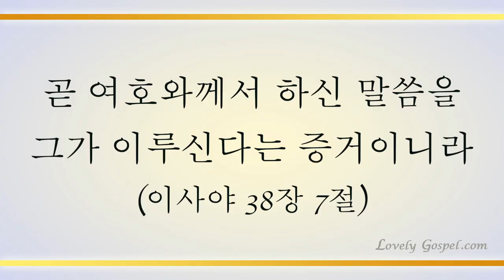이 눈에 아무 증거 아니 뵈어도(Down in the Valley Where the Mists of Doubt Arise)545장-루카스(Lukas)/(Pf:나정현)(편곡:루카스)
'곧 여호와께서 하신 말씀을 그가 이루신다는 증거이니라'(사38:7)

'믿음은 바라는 것들의 실상이요 보이지 않는 것들의 증거니'(히11:1)

예수 그리스도를 믿는 믿음으로 하나님 자녀 되게 하사 그 권능으로 반드시 사단을 꺾고 이 세상에서도 하나님 나라를 소유하며 죽어서도 천국에 갈 수 있는 축복을 허락하셨음에 감사하며 이 찬양 바칩니다.

이번 주 107번째 찬송 연주곡으로 색소포니스트 루카스님과 피아니스트 나정현님의 '이 눈에 아무 증거 아니 뵈어도-545장’ 들려 드립니다. 이 찬양 들으시는 모든 분들께 항상 성령 충만한 최고의 시간 임하시기 기도 드립니다♡]